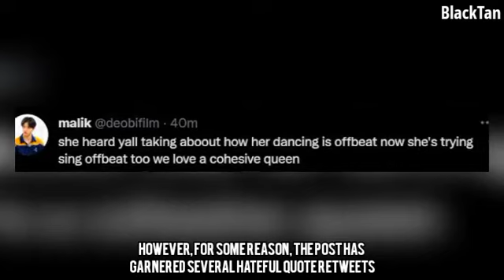Jisoo's transformation for CB|Lia got h@te from netizens